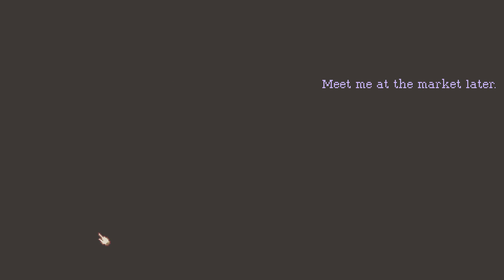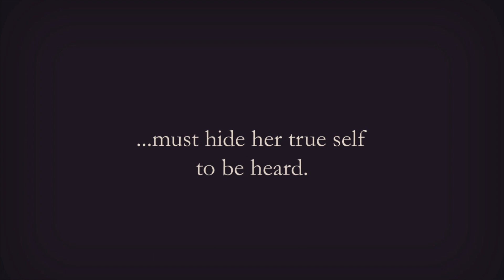the lions song episode 2